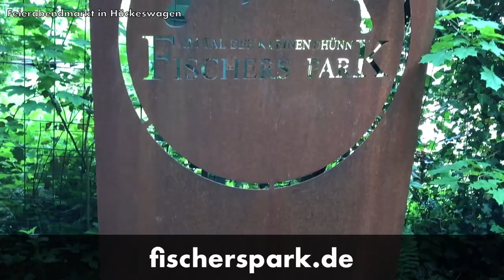Markus Saxert spricht mit Josef Rückert´s FISCHERS PARK über 1. Berg. Feierabendmarkt in Hückeswagen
4. Vorschau-Film für den „Bergischen Feierabendmarkt“ am Do., 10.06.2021, von 17:00 – 21:00 Uhr, auf der Bahnhofstraße in Hückeswagen.

In diesem Video haben wir Josef Rückert, einer der beiden Betreiber von Fischers Park - Angeln im Bergischen, in Wermelskirchen-Dhünn interviewt.
Die beiden Herren sind einer von 15 Marktbeschickern aus der hiesigen Region, die erstmalig an dieser Reihe teilnehmen werden.
Vielen Dank an Tobias Opitz vom Eventhaus Giebel aus Wermelskirchen für die Aufnahmen und den Schnitt.

Der bergische Feierabendmarkt ist eine Kombination aus Wochenmarkt und Foodtruckevent. Er findet im wöchentlichen Wechsel in Hückeswagen, Wermelskirchen, Burscheid und Wipperfürth statt. Das Motto lautet: Shoppen, klönen, Freunde treffen! Auf dem Feierabendmarkt könnt ihr frische, regionale Produkte kaufen, bei einem Gläschen Wein oder einer Tasse Kaffee mit anderen Besuchern klönen oder Euch mit Freunden nach der Arbeit treffen, um eine Kleinigkeit zu essen.

Wer ist der Interviewer?
Markus Saxert. Seit über 25 Jahren begeistert er als DJ Markus - Discjockey + Moderation - seine Auftraggeber. Dadurch profitieren seine Kunden von seinem großen Erfahrungsschatz von vielen gelungenen Events.

Als Discjockey wird er überwiegend, um nur einige Beispiele zu nennen, zu Hochzeitsfeiern, Geburtstagen und Firmenevents gebucht.

Als Veranstaltungsmoderator bzw. Promoter fühlt er sich auf kleinen bis großen Bühnen wohl.

Die Kombination DJ und Promoter ist beliebt beim Handel, da er damit für gute Stimmung sorgt und den Umsatz ankurbelt.